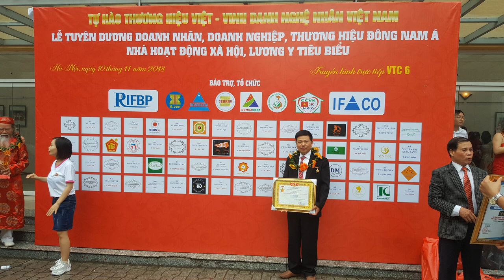Bàn thờ như ý gỗ gụ đẹp loại 1m97. đồ gỗ Hiền Lanh. 0986883349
Bàn thờ như ý gỗ gụ có kt 1m97 x 97 x 1m27 - hàng mộc
đồ gỗ Hiền Lanh chuyên sản xuất bàn thờ như ý gỗ gụ
bàn thờ như ý gỗ gụ phù hợp với phòng thờ nhỏ